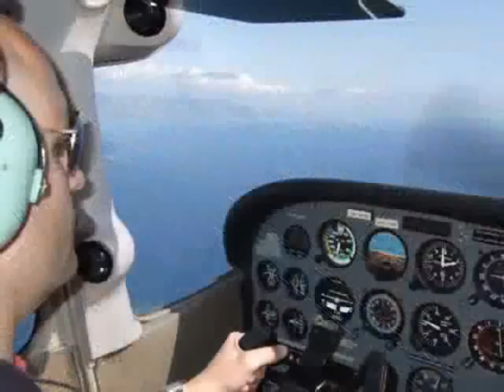De Granada a los Alpes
Vuelo de Granada a Annecy y local por los Alpes